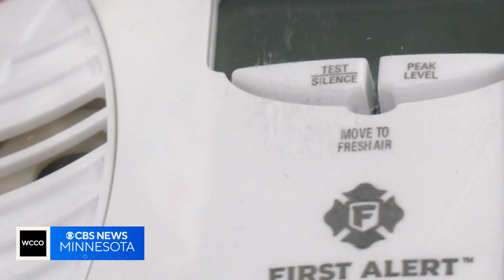Carbon monoxide poisoning sends Burnsville family to hospital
As temperatures drop, a family has some words of warming before your furnace fires up.